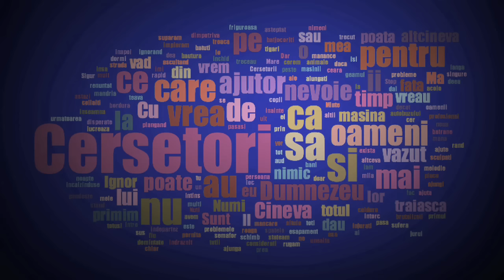DESPRE CERSETORI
De cele mai multe ori personajele sau situatiile sunt fictive! Cuvântul ,,cultiveze" a fost folosit gresit intr-un mod intentionat!! ACEST MATERIAL ESTE UN PAMFLET!!!

Voci/Mix/Master/ :  STUDIO 66

Multumim!!! :D